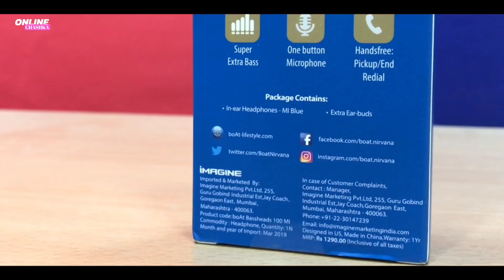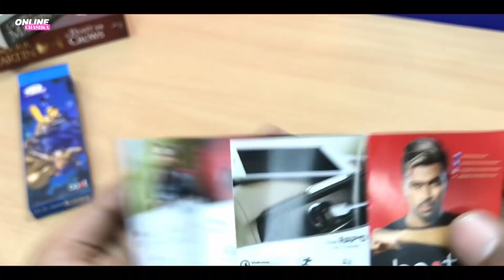boAt Mumbai Indians Edition Bassheads 100 Earphones Review in Hindi | Boat IPL Edition Earphones!!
boAt Mumbai Indians Edition Bassheads 100 In-Ear Headphones With Mic Unboxing & Review in Hindi

Best Buy